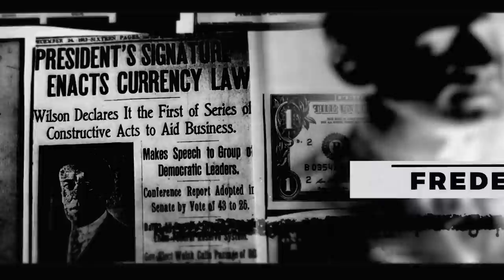A Cartel Runs the Maple Syrup Game - Part 1: Sticky Brown Gold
This is an excerpt from Stuff They Don't Want You To Know - "A Cartel Runs the Maple Syrup Game."